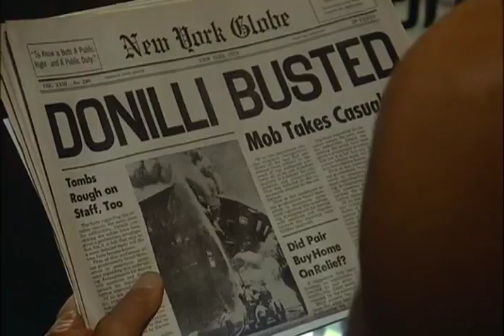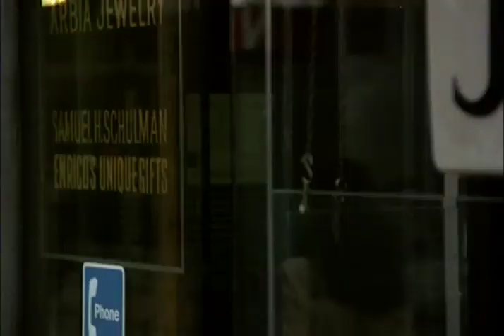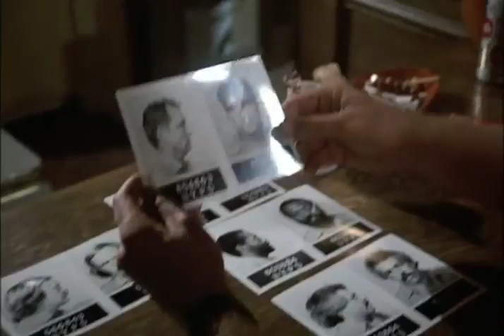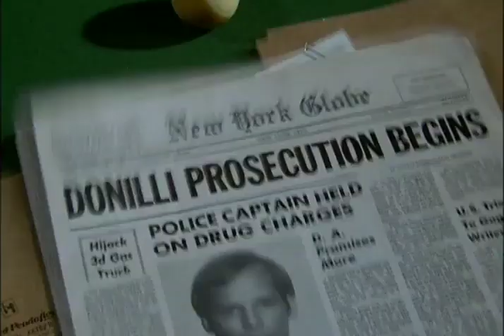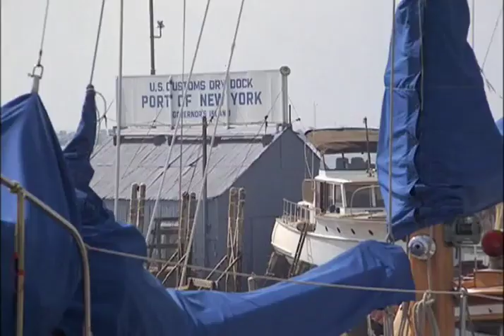Mike Hammer : Il pleut des cadavres 1984 - Téléfilm complet en VF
Le détective privé Mike Hammer vient en aide à son ami de la police le capitaine Pat Chambers. Ce dernier est impliqué dans une douteuse affaire de trafic de drogue.

De : Gary Nelson

Acteurs : Stacy Keach, Don Stroud